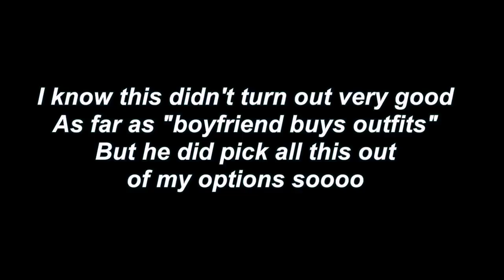Boyfriend picks MY outfits for our VACATION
Thank you for watching I love yall so much!!! so dallin picked my outfits out the choices i gave him and I packed those things so pls help... jk he did good!

*Social Media*
snap: sydmcgee

FAQ:
how old are you? 18
when do you post? tuesday, thursday, saturday